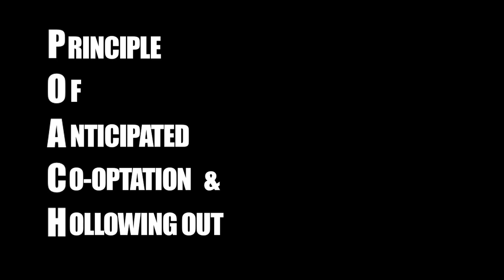Occupy London - Poaching and The Compassionate Revolution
George Bardat is a British activist and member of Occupy the London Stock Exchange (LSX). A resident of the camp at St Paul's catherdral since its inception on October 15th, he is also one of three defendants representing the occupiers in the eviction trial versus the City of London Corporation. With a forcible eviction looming now that the judge has ruled in favor of the city, George shares his thoughts on the evolution of the movement.